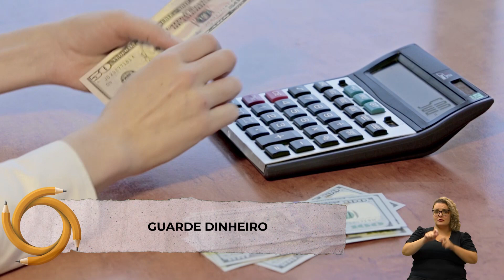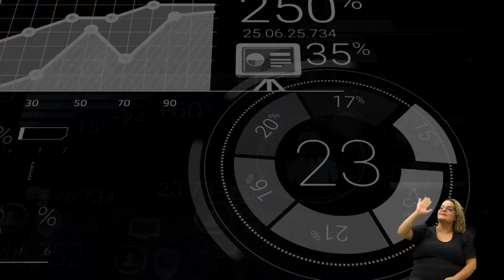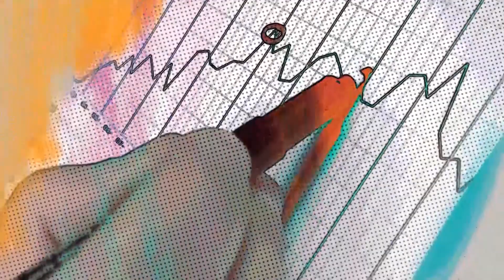NA PONTA DO LÁPIS - ORGANIZAÇÃO FINANCEIRA 2024 04-01-2024